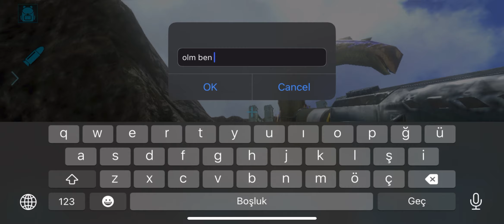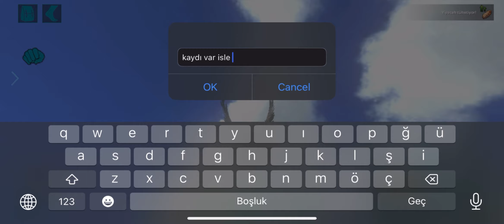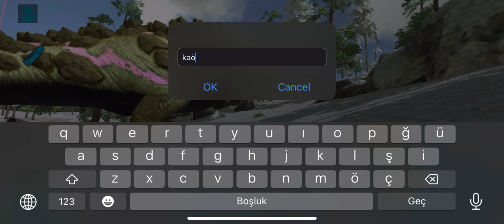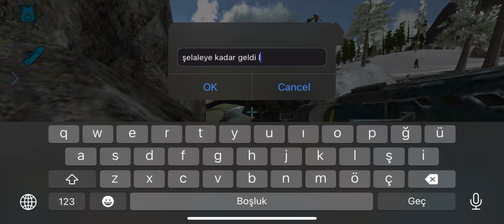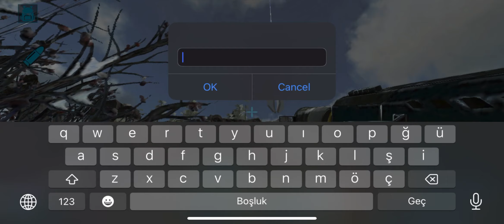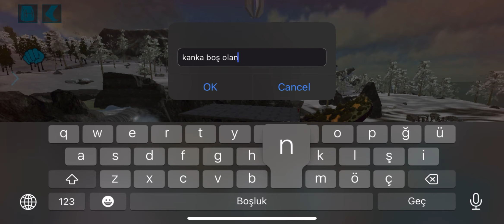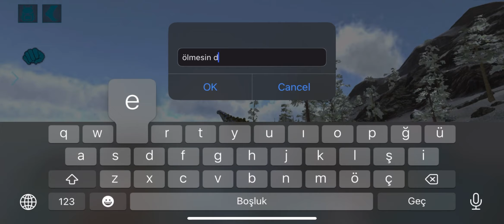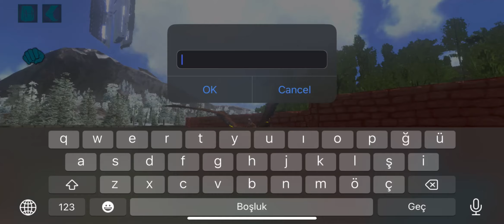Ark Mobile Online S4B6 Zorlu Titan Eğitimi!! Aramıza Hojjgeldin Koca Adamm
Herkese merhabaa millettt bu videoda online serimize kaldıpımız yerden devam ettikkk ve baya zorlanarak bi titan eğittik umarım videoyu beğenmişsinizdir iyi seyirlerrr kendinize dikkat edinnn

İnstangram=== arkgemisi